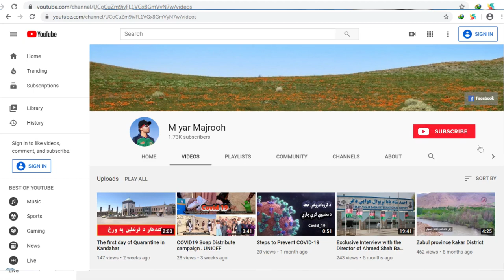Kandahar Fresh Mulberry - د کندهار تازه توت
موږ تاسو د کندهار په زړه پوري ویډیوګاني وړاندي کوو
د نورو ویډیوګانو لپاره زموږ چینل سبسکرائب کړئ
مننه